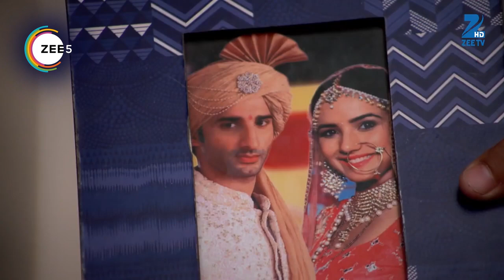Tashan E Ishq - Webi 248 - Kunj, Yuvraj, Twinkle, Dr.Pallavi - Zee TV